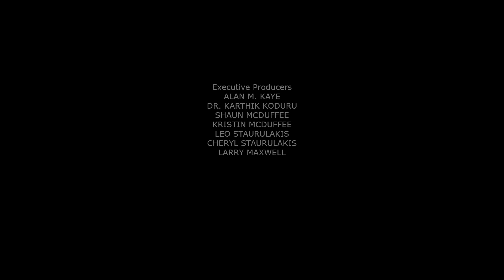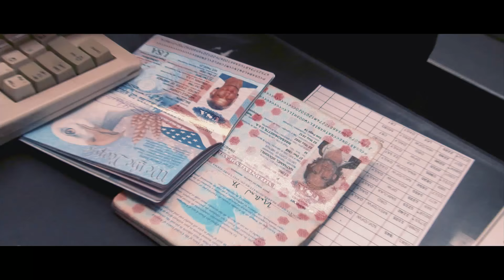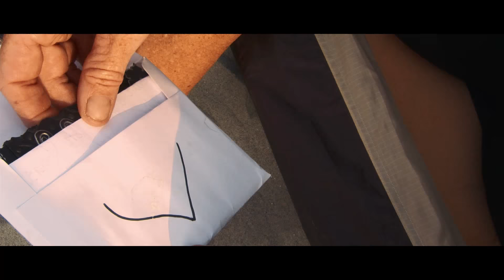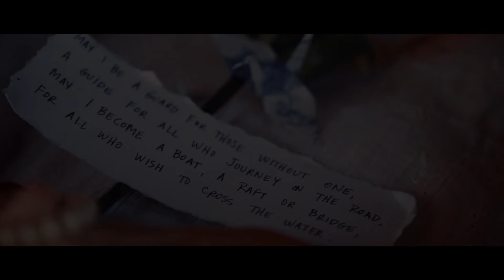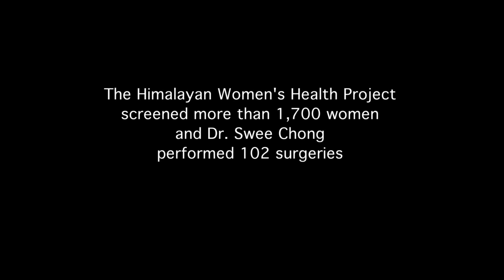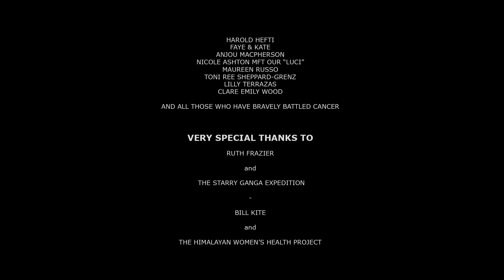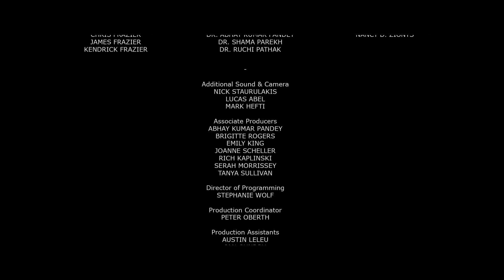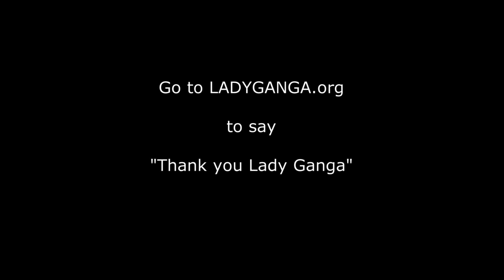LADY GANGA: NILZA'S STORY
When Michele, a 45 year old Mother of three was diagnosed with late-stage cervical cancer, she took this as a call-to-action. She decided that she would travel to India to paddle board over 700 miles down the River Ganga, breaking a World Record and spreading awareness about this disease that was going to kill her. This is how she became known as Lady Ganga. Three years after her death, high in the Himalayas, a woman's life would be saved thanks to Lady Ganga and a world wide movement to eliminative cervical cancer was launched.